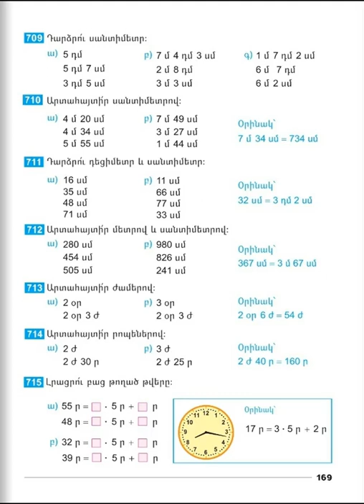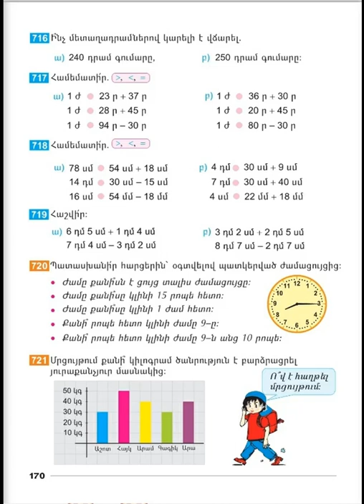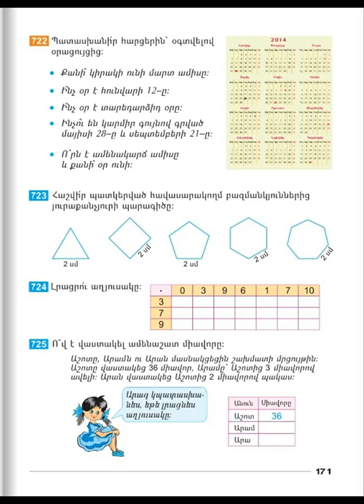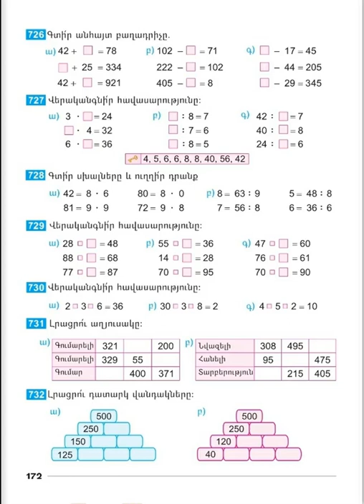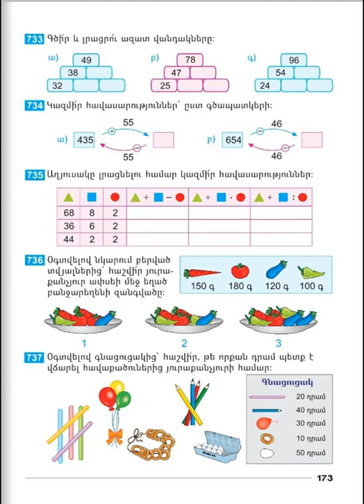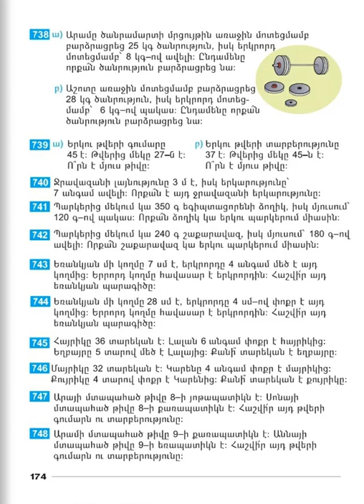Tnayin ashxatanq, Matematika 2, Das 113, Mas 2